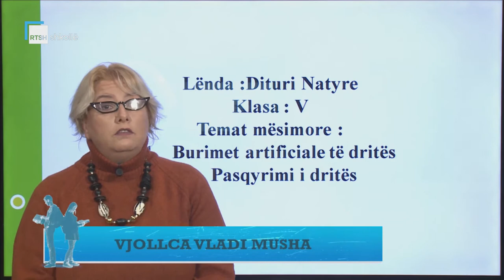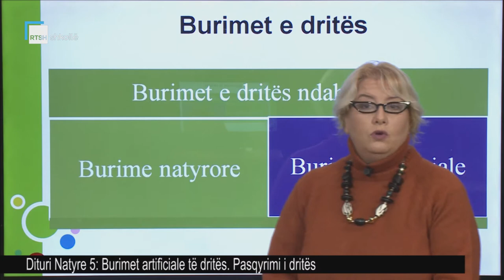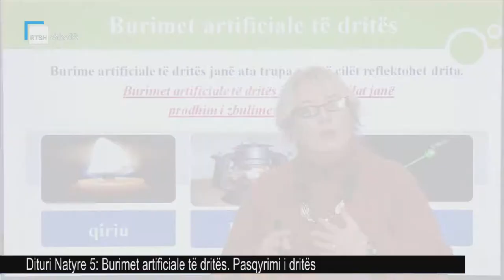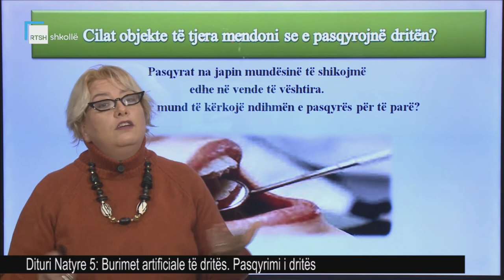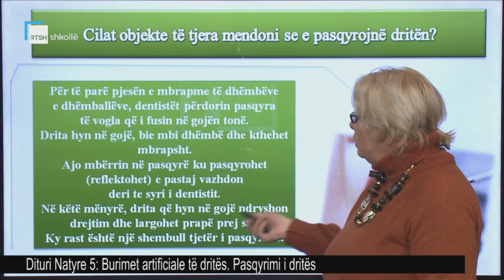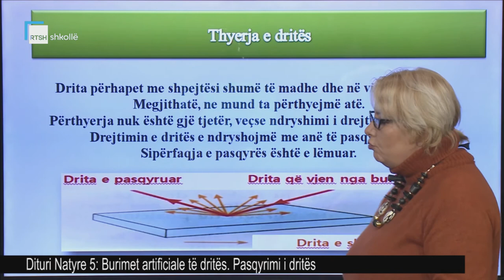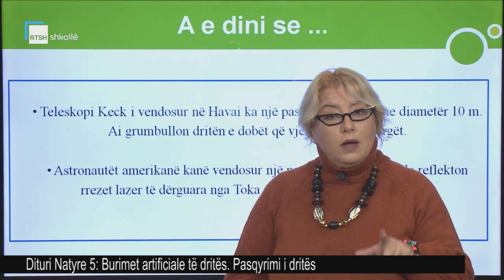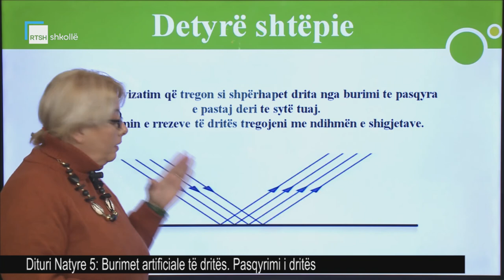Dituri natyre 5 - Burimet artificiale të dritës. Pasqyrimi i dritës.